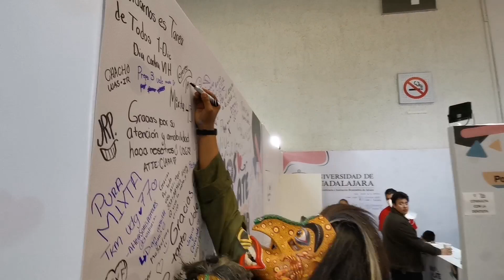CAP. 78 / Tastoan Coyote / Tastoan & Arte / Especial FIL 2022